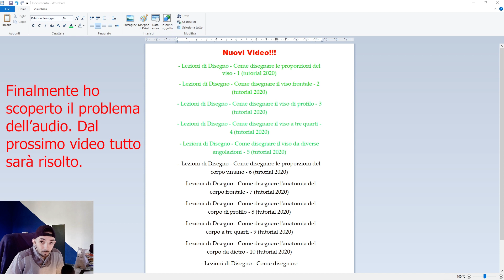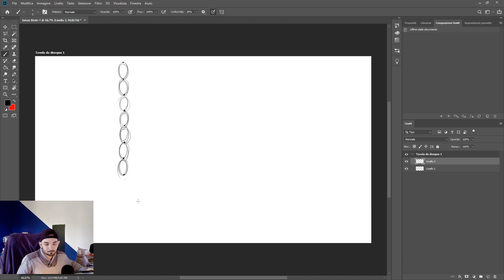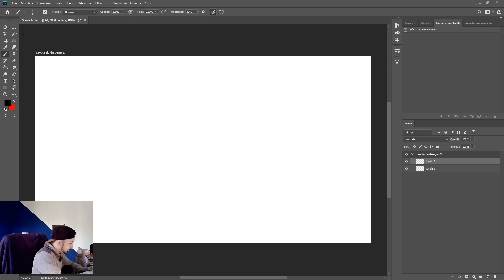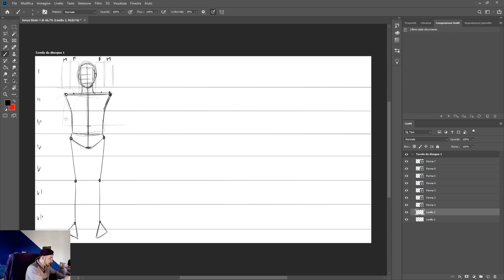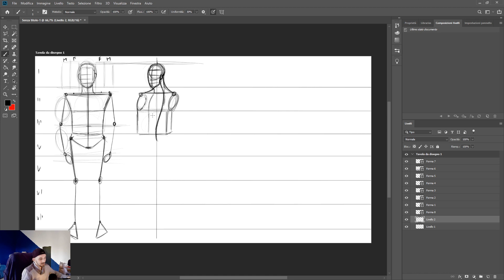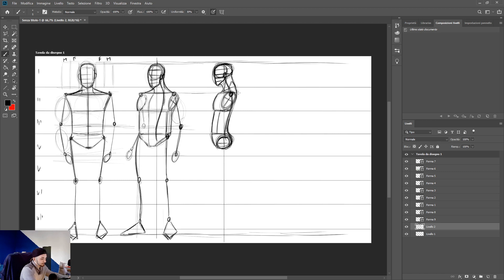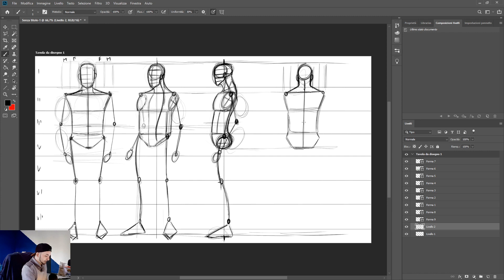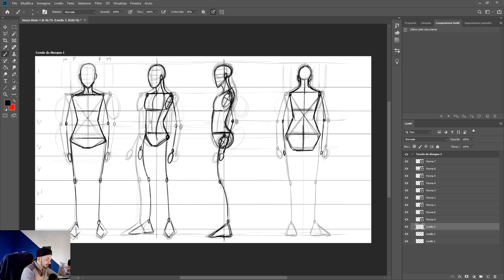Lezioni di Disegno - Come disegnare le proporzioni del corpo umano - 6 ( tutorial 2020 )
Fate qui le vostre richieste:
Sono felicissimo di presentarvi i nuovissimi tutorial 2020 che spero vi faranno compagnia sia in questo brutto periodo di quarantena che in futuro.
Ritorniamo alle origini ma in chiave completamente nuova, più scolastica in super lezioni di disegno mega dettagliate.
Oggi andremo a fare i bozzetti del corpo.